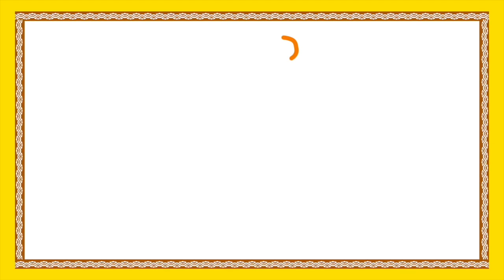Telugu Moral Stories | Swardha Puritha Gabbilam | Moral Stories For Children | Kids Animated Movies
Telugu Moral Stories features Swardha Puritha Gabbilam - Moral Stories For Children from Kids Animated Movies available only on Bommarillu.